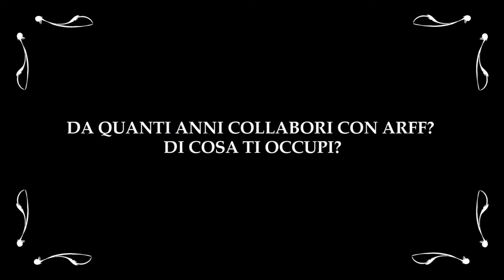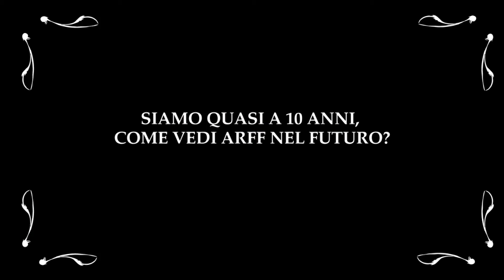Quelli dell'ARFF Staff - Andrea Cecchin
L'Associazione Culturale TO LOCALS in occasione della nona edizione di Alpette Rock Free Festival ( arff12 ) ha deciso di dare voce a tutte le persone che con passione e impegno collaborano e costruiscono assieme l'evento che sempre più si sta affermando nel territorio piemontese.
In questa lunga rassegna di video, la maggior parte dei VOLONTARI dell'ARFF Staff vi racconterà il festival dal suo punto di vista.
Da fuori è difficile realizzare quanta volontà e quanto impegno siano necessari per la realizzazione di Alpette Rock!